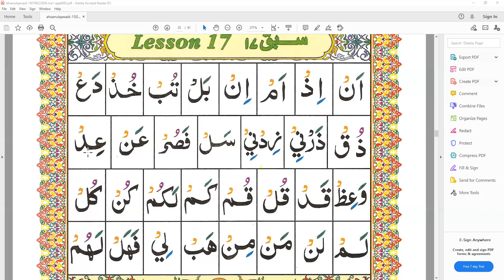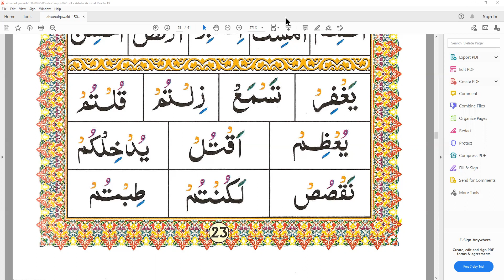𝐋𝐄𝐒𝐒𝐎𝐍 𝟏𝟕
𝑻𝒉𝒆𝒔𝒆 𝒔𝒑𝒆𝒄𝒊𝒂𝒍𝒔 𝒗𝒊𝒅𝒆𝒐𝒔 𝒂𝒓𝒆 𝒇𝒐𝒓 𝒔𝒑𝒆𝒄𝒊𝒇𝒊𝒄 𝒌𝒊𝒅𝒔 (𝒔𝒕𝒖𝒅𝒆𝒏𝒕𝒔) 𝒕𝒐 𝒉𝒆𝒍𝒑 𝒕𝒉𝒆𝒎 𝒕𝒐 𝒇𝒊𝒏𝒊𝒔𝒉 𝒕𝒉𝒆𝒊𝒓 𝒉𝒐𝒎𝒆 𝒘𝒐𝒓𝒌𝒔. 𝑩𝒖𝒕 𝒊𝒇 𝒂𝒏𝒚𝒃𝒐𝒅𝒚 𝒈𝒆𝒕𝒔 𝒍𝒊𝒕𝒕𝒍𝒆 𝒃𝒊𝒕 𝒐𝒇 𝒃𝒆𝒏𝒆𝒇𝒊𝒕𝒔 𝒇𝒓𝒐𝒎 𝒕𝒉𝒊𝒔, 𝒑𝒍𝒆𝒂𝒔𝒆 𝒍𝒆𝒕 𝒎𝒆 𝒌𝒏𝒐𝒘, 𝑱𝒂𝒁𝒂𝑲𝒂𝑨𝒍𝒍𝒂𝒉!